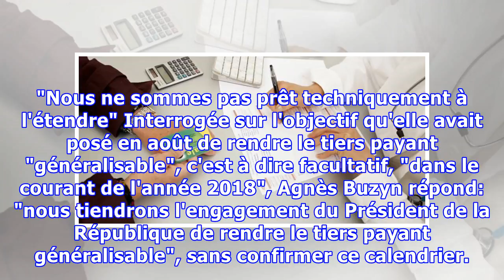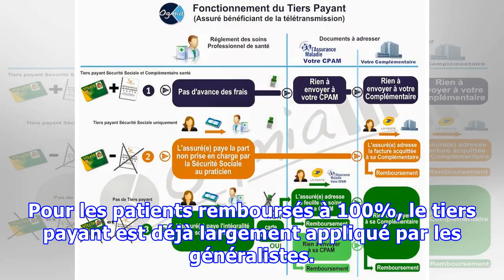Le tiers payant généralisé, ce n'est finalement pas pour maintenant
SANTÉ - La généralisation du tiers payant, ce n'est pas pour tout de suite. L'une des mesures phare du quinquennat Hollande, qui devait être mise en œuvre le 30 novembre, ne le sera pas, a annoncé Agnès Buzyn, dimanche 22 octobre. Le tiers payant "fonctionne" pour les patients remboursés à 100% par ...